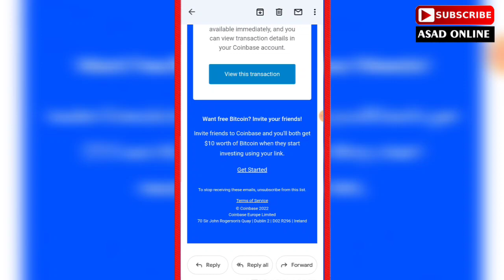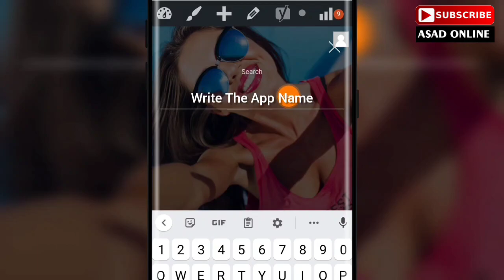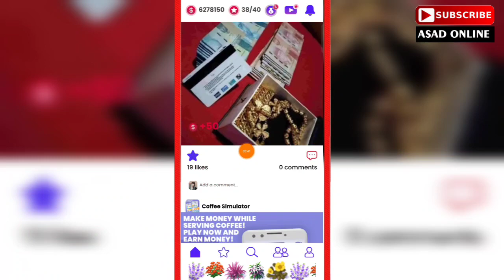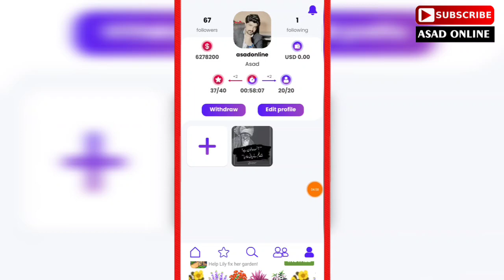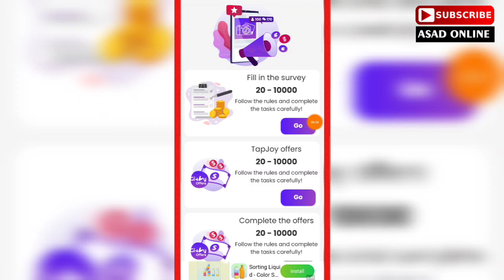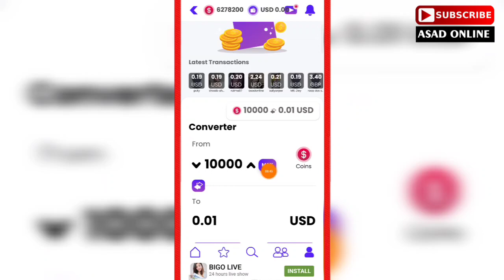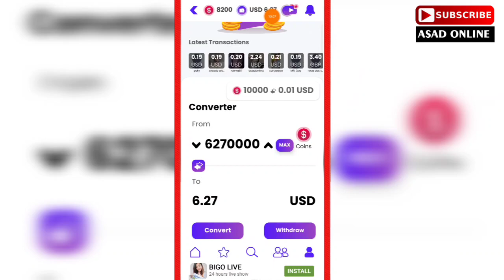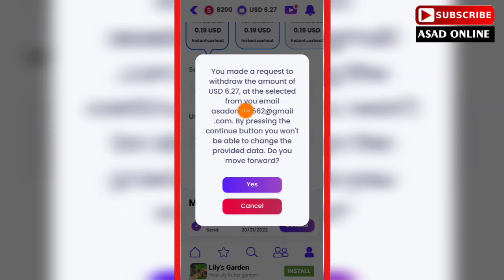Givvy Social App Payment Proof _ 100% Real And Fast Earning App In 2022 _ Easypaisa Jazzcash Payout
muneer_asad

1- How to Earn Money Online in Pakistan
2- Earn Money Online
3- Make money online at home
4- Online earning in Pakistan
5- Earn money online without investment
6- Earn money from home
7- Earn money online without investment for students
8- Online work and earn money
9- Online Business Ideas in Pakistan
10- Make money online fast
 pakistan,